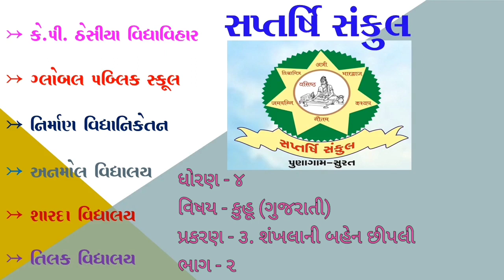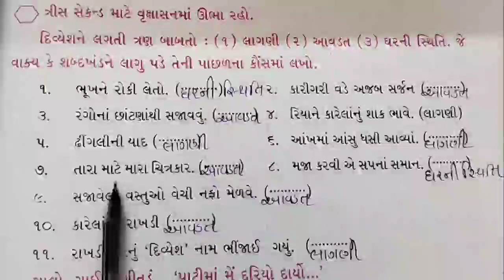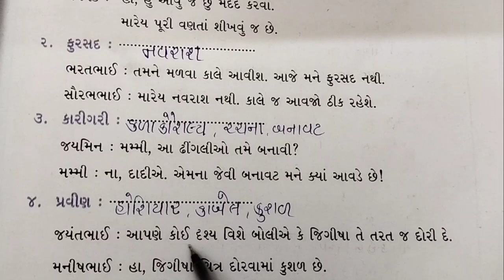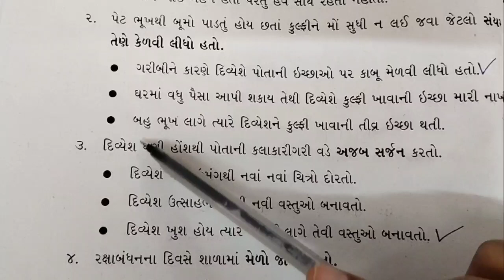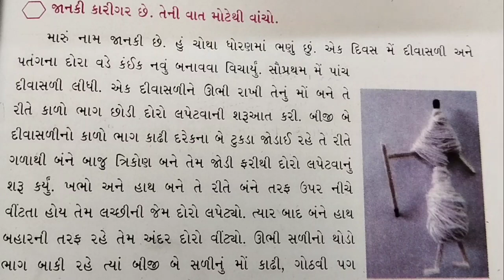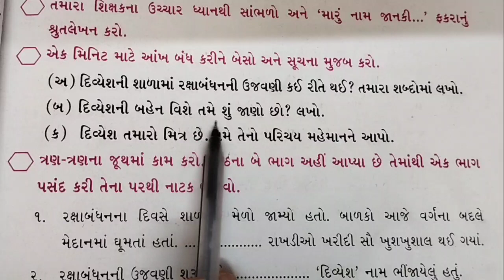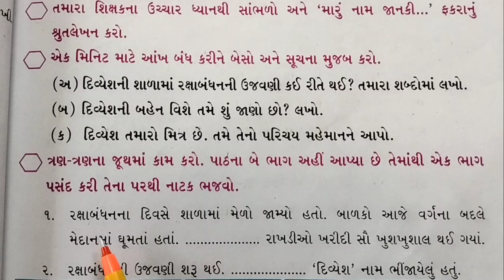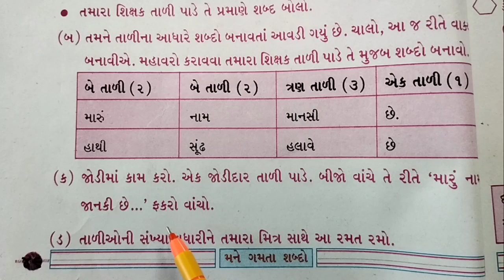Std 4 Gujarati Chap 3 Part 2 શંખલાની બહેન છીપલી